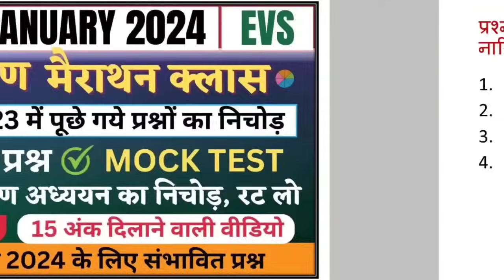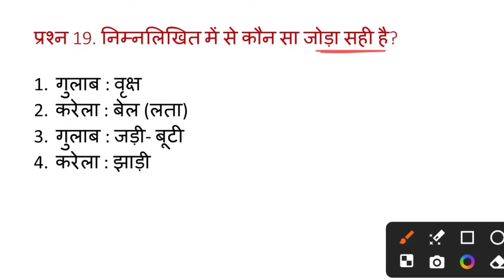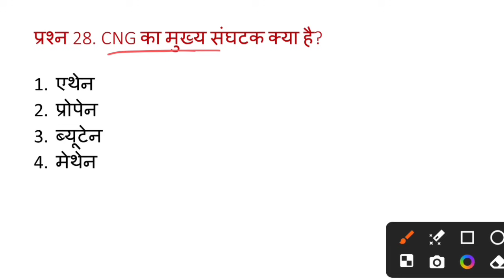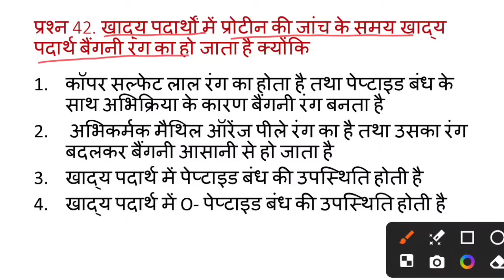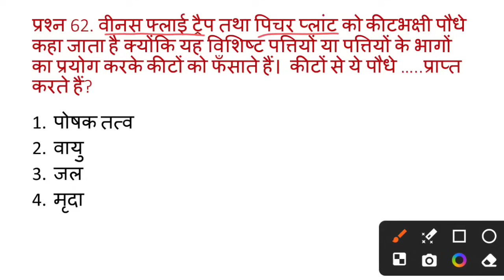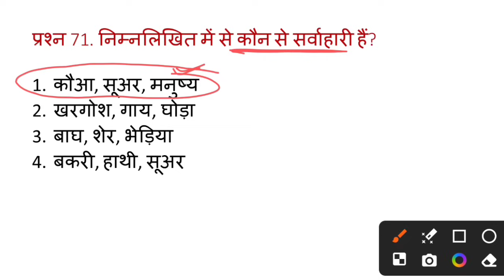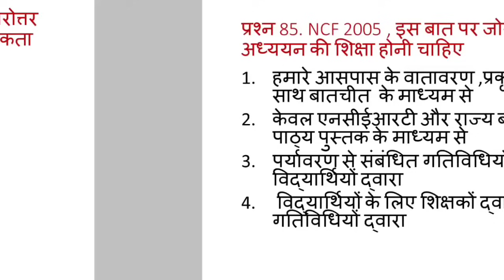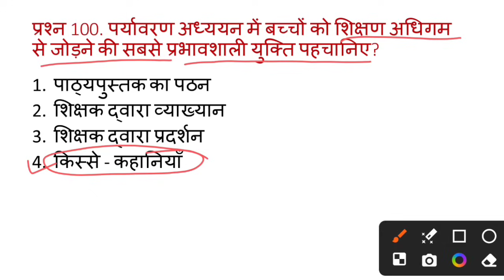सीटेट संपूर्ण पर्यावरण अध्ययन का निचोड़ | CTET EVS Marathan Class | CTET EVS Pedagogy Question